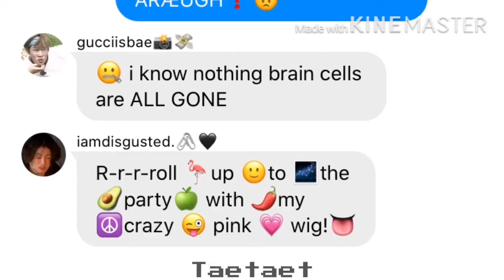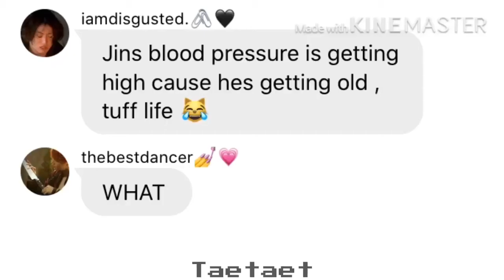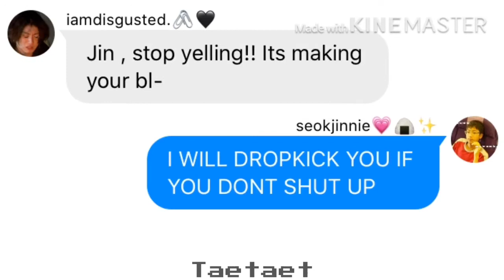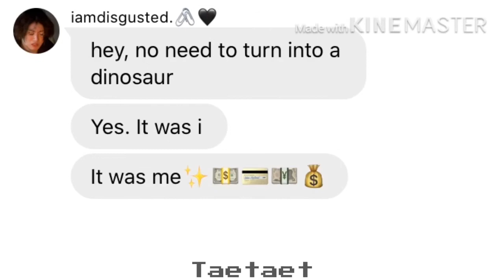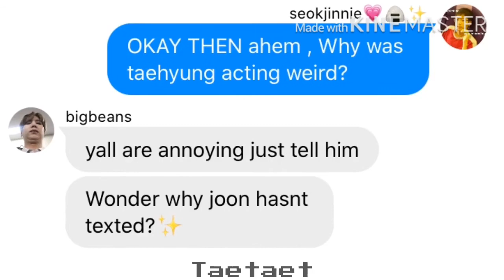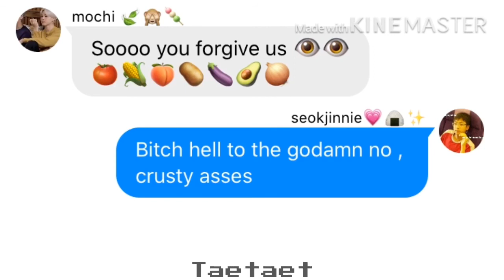BtS tExTs || tHe OnEs WhO uSeD JiNs bLaCk CarD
LMAOOO